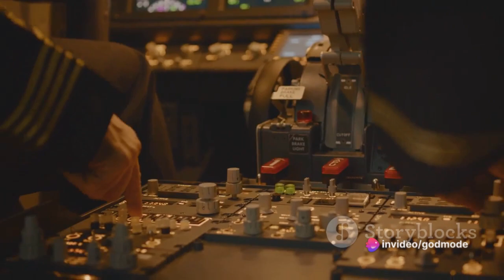Magnerobo Ga-Keen TV 01-39 (English Subbed Blu-Ray by Super Robots Team)